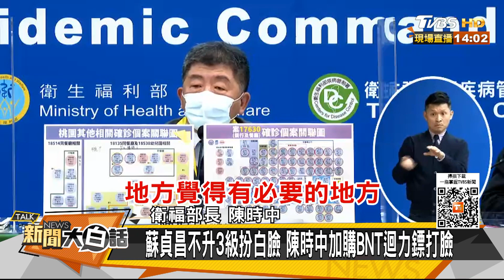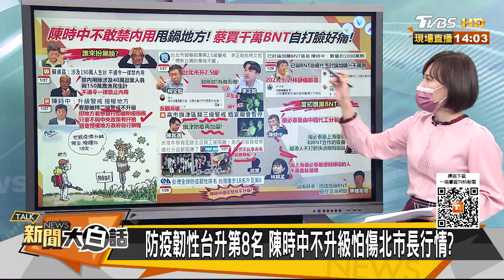蘇貞昌為生計拒禁內用討拍？ 高雄一人確診全店帶走民懼！ 新聞大白話 20220128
主持人：韋家齊
本集來賓：侯漢廷、楊寶楨、謝寒冰